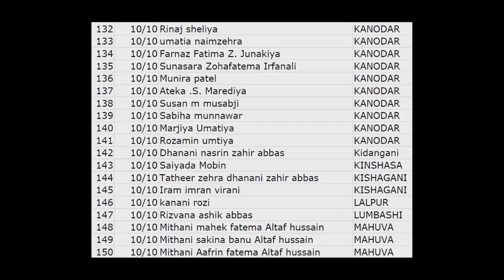Mahe Ramdhan Dars no. 8 | Day Eight | Zakera Yasmin Noorani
KYZ is an Islamic network and an attempt to spread the true teachings of Islam , We bring you various dars, quiz, lectures on Tafseer of the Holy Quran, duas to be recited in this month and much more  by different valued  Zakeras daily in the Days of Mahe Ramdhan.

For the first 10 days:
Following four topics will be included in these dars:-
1) Fazilate Quran
2) Asrate Gunah
3) Marafate Imame Zamana a.t.f.s.
4) Masla masael
KYZ